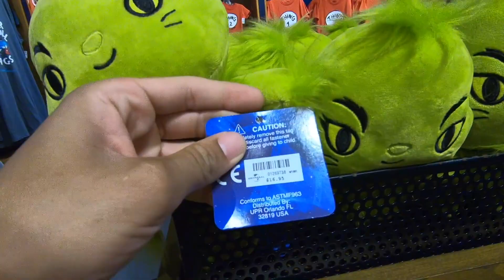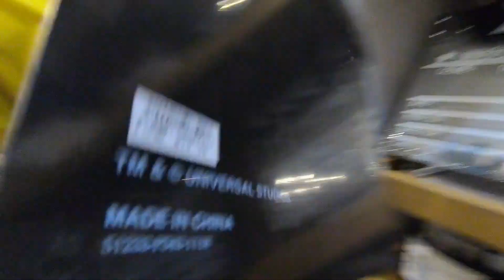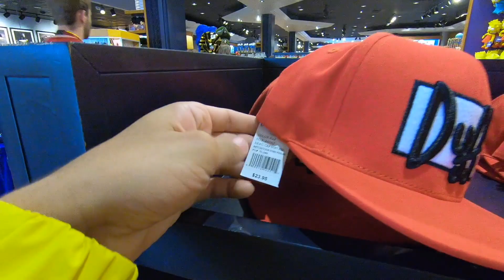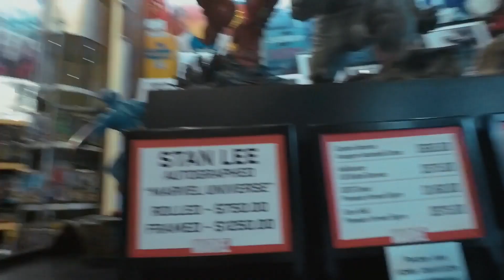¡TIENDA DE SOUVENIRS UNIVERSAL STUDIOS! 🔥 ¡Hay de todo!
¡BIENVENIDOS A OTRO VIDEO! UN GUSTO TENERLOS.